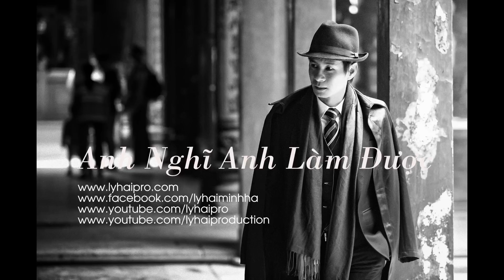Anh Nghĩ Anh Làm Được - Lý Hải [Audio][OFFICIAL] [Album Em Hạnh Phúc Là Anh An Lòng]